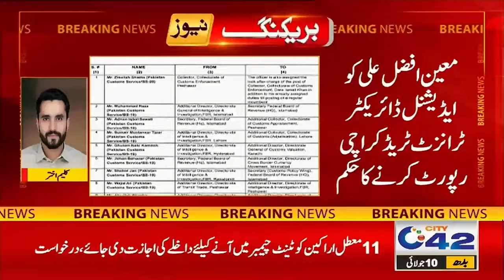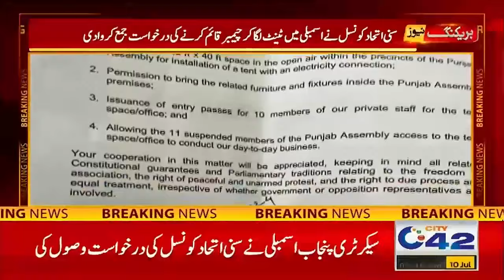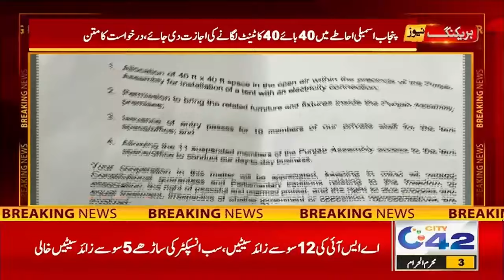3PM News Bulletin | 10 July 2024 | City 42